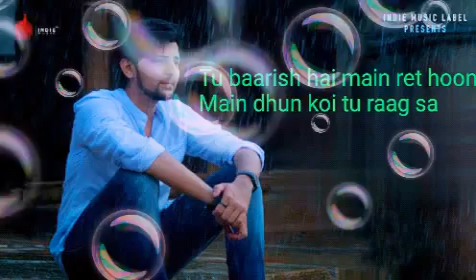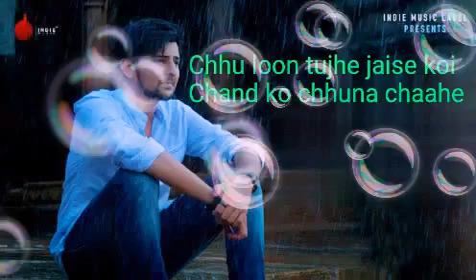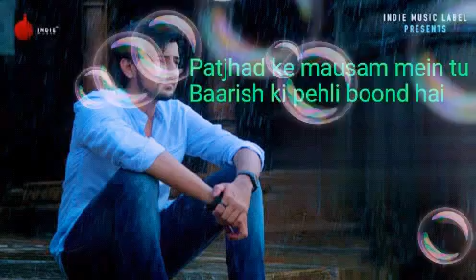Published on Jul 8, 2019 Subscribe For More Song : B JUS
Category